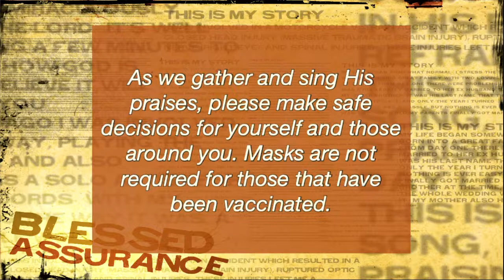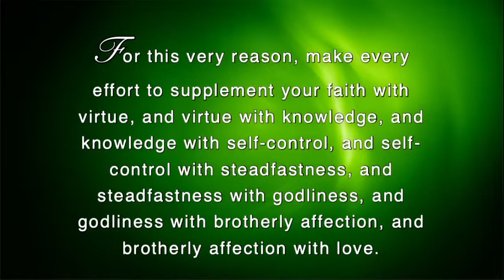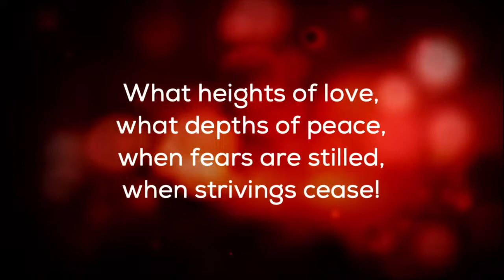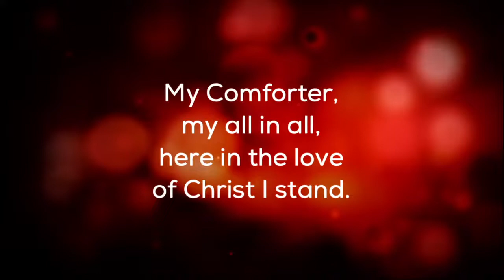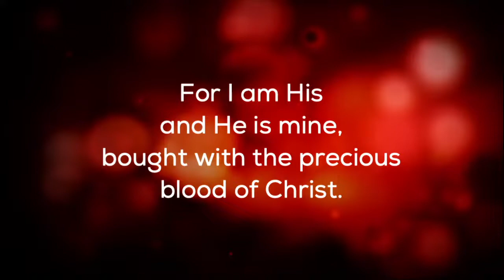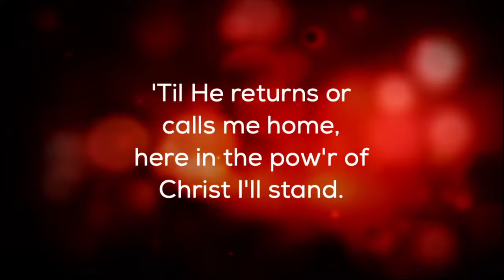Denver Bierman Live in Concert - Forest Hills Baptist Wilson